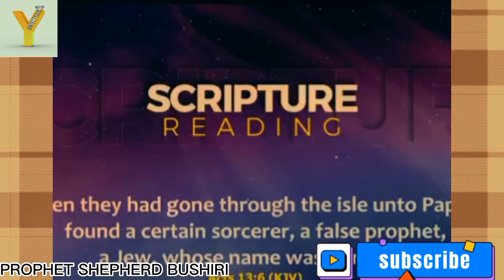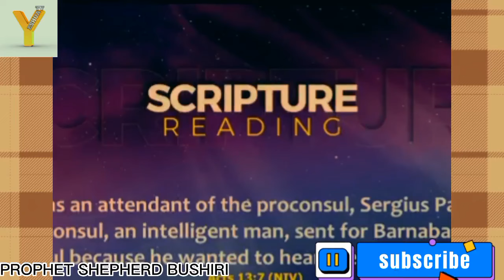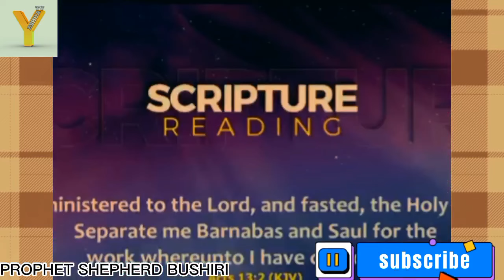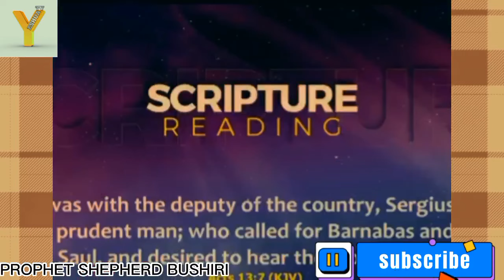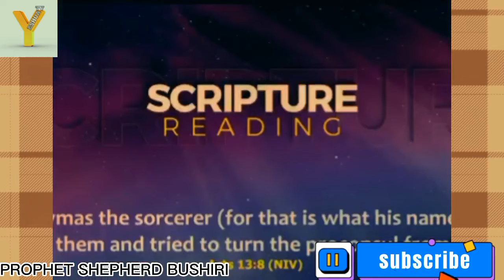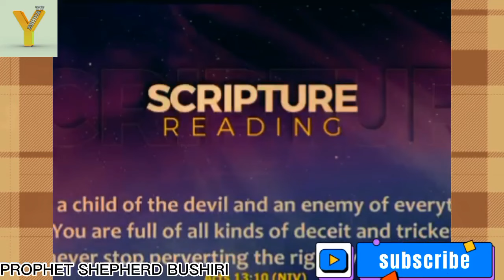THIS IS HOW TO DEAL WITH MONITORING SPIRIT IN YOUR LIFE || PROPHET SHEPHERD BUSHIRI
prophetshepherdbushiri prayers
prophetshepherdbushiri ministry
# prophetshepherdbushiri sermons
prophetshepherdbushiri live
prophetshepherdbushiri prophecy
prophetshepherdbushiri healings
prophetshepherdbushiri prayers in tongues